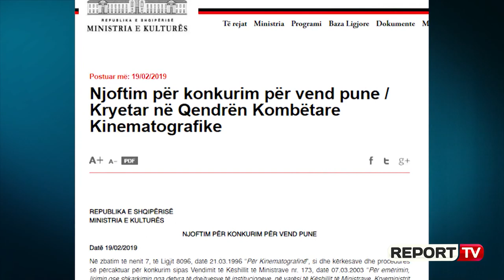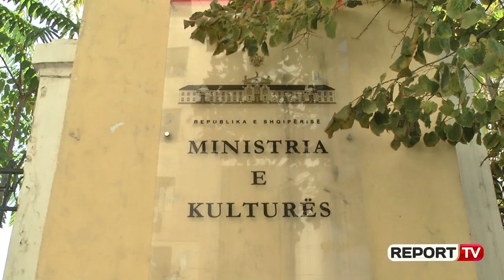Report TV - Garë për Qendrën e Filmit, ja katër konkurrentët për drejtorë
Konkurrim për vend pune, është çelur gara për një kryetar për Qendrën Kombëtare të Kinematografisë. Ky është konkursi, që Ministria e Kulturës ka hapur për këtë institucion, që prej muajit shkurt. Deri më tani në Ministrinë e Kulturës kanë dorëzuar platformën e tyre për drejtimin e Qendrës së Filmit, kineasti Ilir Butka (ish-drejtor i QKK-së), regjisor Eduard Makri, artistja Yllka Gjollesha dhe producentja Elkjana Gjipali.

Ndonëse, kryetari i filmit duhet që të ishte zgjedhur para një viti (kur përfundoi mandati i Ilir Butkës, në 8 prill 2018), konkursi është hapur vetëm në fund të muajit shkurt (19 shkurt 2019) dhe është mbyllur në datë 6 mars 2018. Ndërsa, pritet që në vazhdim të kemi edhe një fitues.

Një nga kriteret bazë të Ministrisë së Kulturës është që konkurrenti të ndërtojë një platformë nxitëse për nxitjen e ideve në kinematografi, mbështetja ekonomike, drejtimi dhe koordinimi i të gjithë veprimtarisë kinematografike.

Por si zgjidhet drejtuesi i QKK? Neni 7 i ligjit për Kinematografinë përcakton qartazi, se ministrja e Kulturës duhet t’i propozojë kryeministrit dy emra, mes të cilëve ai do të vendos vetëm për njërin prej tyre.